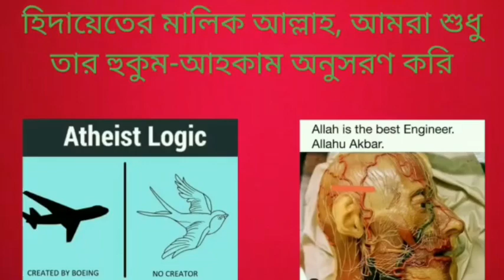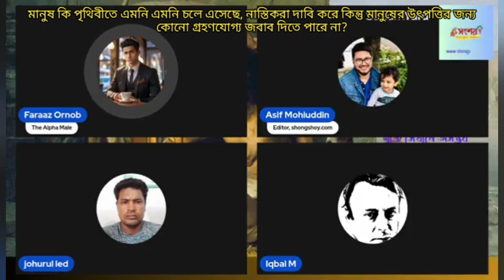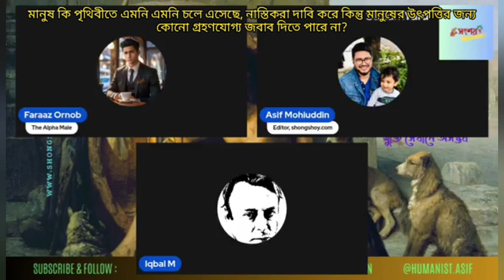মানুষ কি পৃথিবীতে এমনি এমনি চলে এসে, নাস্তিকরা দাবি করে কিন্তু কোনো গ্রহণযোগ্য জবাব দিতে পারে না?